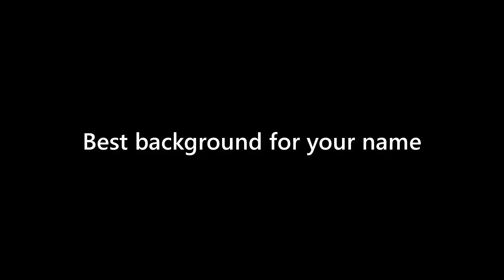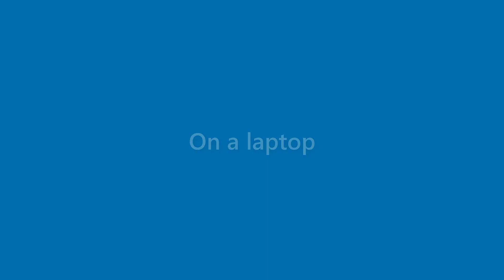Jessica Duffy - appearance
Name Look - Jessica Duffy - appearance. In this video we present "Jessica Duffy" name look and feel in various scenarios.
This video will cover:
How does "Jessica Duffy" look as a personal letterhead?
How does "Jessica Duffy" look on a business card?
How does "Jessica Duffy" look on a computer/laptop screen?
How does "Jessica Duffy" look with different background colors?
How does "Jessica Duffy" look with various fonts?